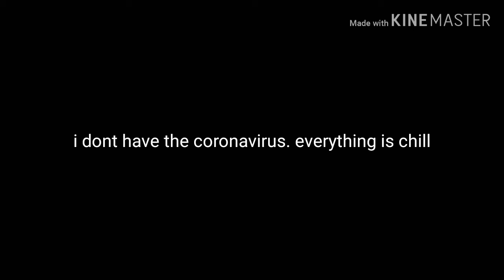Milkhershii hiatus video 😏 (aPrIl fOoLs)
This is an April Fools joke 😂😂😂 and i haven't done my voice reveal for a long time geez
Well im probably gonna need help cuz I ran out of ideas so.

Can someone put some ideas down in the comments please? Is there a map open (except that i just joined a map already)? Can i do collabs? Speedpaints? Anything?